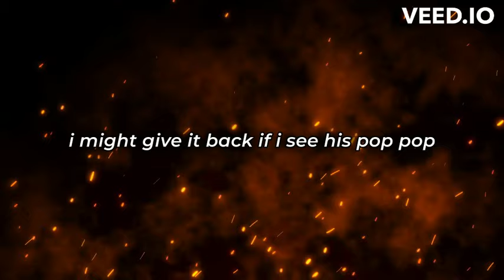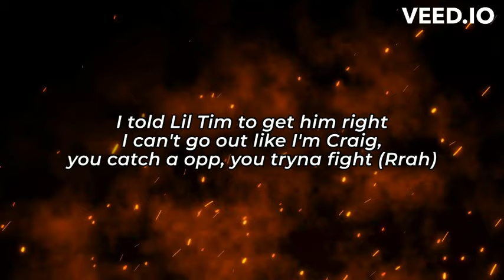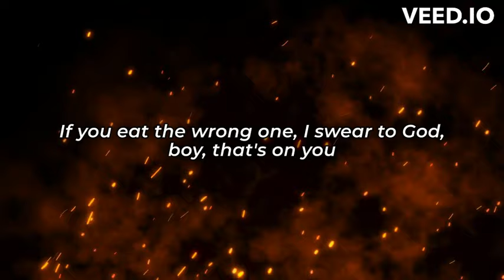Baby Kia - Lets Play a Game (Official Lyric Video)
I told Lil Tim to get him right
I can't go out like I'm Craig, you catch a opp, you tryna fight (Rrah)
I told that boy he should've listened
.50 Cal' rip his intestines, doctor said he need a kidney (Mm, mm)
Okay, two extra dicks, but I ain't gay
Draco swingin' right to left, you better move, there go Lil Tay
Bitch, you post on MLK, slide the Porsche truck through the AP, bitch, I'm lookin' for lil'—
Man, forget ya
He got a gun, but he ain't clap nothin'
Double back, Tim hangin' out the window tryna drop somethin'
Murder on my mind, might kill my bro, feelin' like Melly
And I might just put the gun down, kill him slow, use the machete
Three just got dropped, you must ain't heard
Eighty shots comе out the CA, leave a opp facе on the curb
Slide the black truck through the 'burb
Hundred round drum on the stick, like, fuck the five, let's go to work
Watch how BK finger-fuck the stick, step back and watch it twerk

[Bridge]
Let's play a little game I made
All you gotta do is pick a candy bar, one got a blade
If you eat the wrong one, I swear to God, boy, that's on you
All I know is if you spit that shit out, boy, I bet I'd shoot
Ah